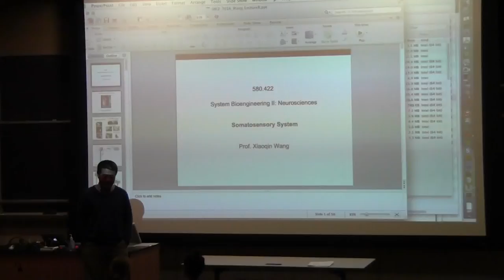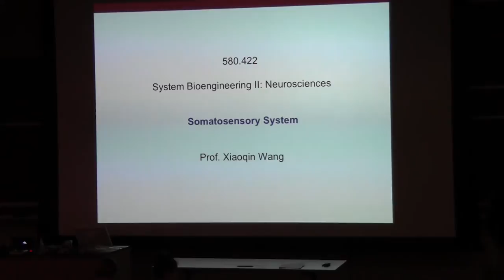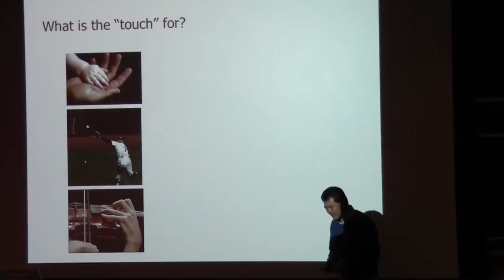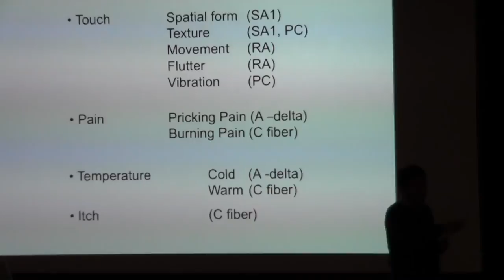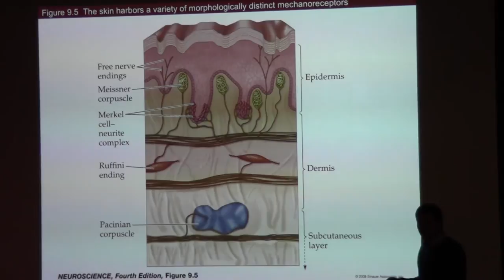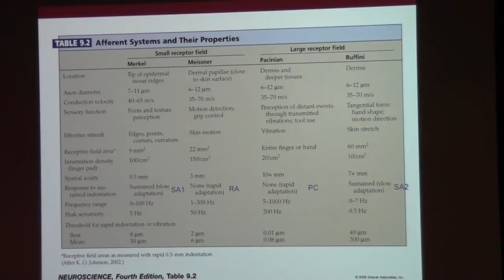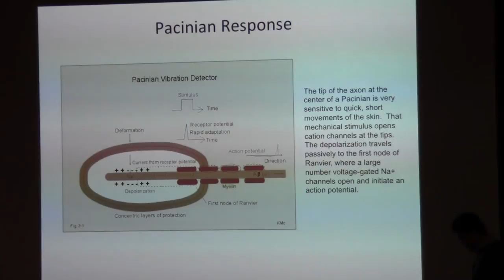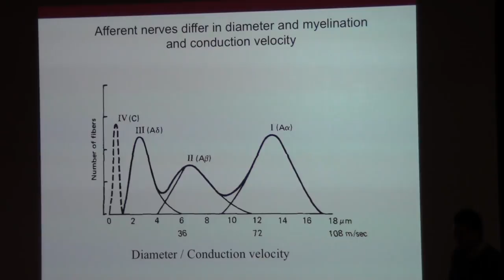16_04_04: SBE II: Lecture 28: Dr. Xiaoqin Wang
Course: Systems Bioengineering II
Date: April 04, 2016
Lecture #: 28
Instructor: Dr. Xiaoqin Wang
Description: Somatosensory system (1)